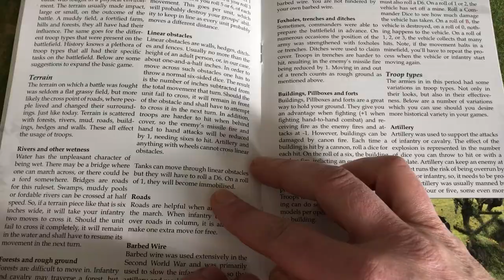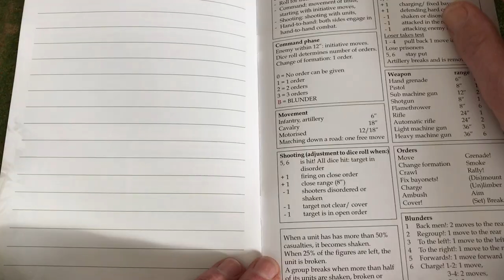BelloLudi WW2 skirmish game, a read-trough